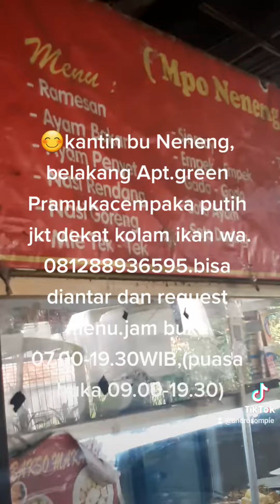😊Kantin bu Neneng, Belakang Apt.Green Pramuka Cempaka Putih jkt Dekat Kolam Ikan wa : 081288936595